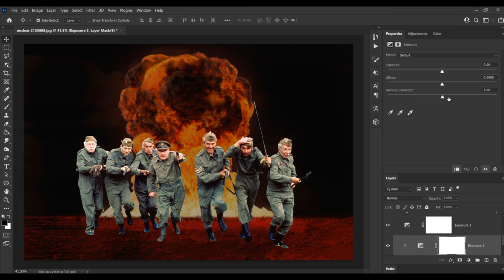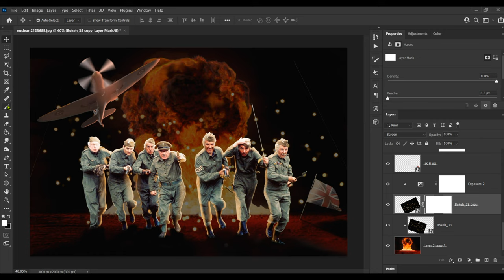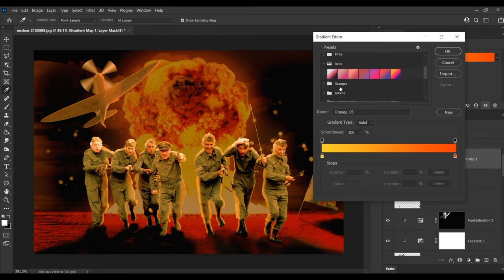26th February 2021 - In Memory Of The Dad's Army Cast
For many many years I have watched over and over every episode of Dad's Army. I LOVE the show and never get bored of it. So many great characters and so many of them sadly no longer with us. So I thought I'd put together a small tribute in memory of them. I do intend to do a better image later down the line but still need a lot more practise and a lot more skills. for now enjoy this creation. I will of course add a few more characters (i.e The Warden, The Vicar, The Verger, Mrs.Pike etc) that are missing, in my future video/image.

Watch Every Episode By Buying The Full Box Set On Amazon

I'm still learning my Photoshop skills. so be KIND with the comments please :-)

Please show your appreciation by pressing 'LIKE' on my video. All tips and comments welcome. all keyboard warrior comments will be ignored so keep those to yourself :-)

EQUIPMENT USED

Video Software Used Movavi Video Editor Plus 2020

Laptop Used - HP Envy 13-ba0010na 13.3-Inch Full HD Touch-screen Laptop (Natural Silver) (Intel Core i7-10510U, 16 GB RAM, 1 TB SSD, NVIDIA GeForce MX350 (2 GB Dedicated Graphics), Windows 10 Home)

Silent Click Mouse - Not brave enough to use a tablet yet lol !

Skills - These come for free...with lots of practise :-p

A special thankyou to @piximperfect - piximperfect​ and @benny_productions - benny_productions​ for your awesome tutorials. I'm working my way through them to hopefully be as good as you guys. some day :-)